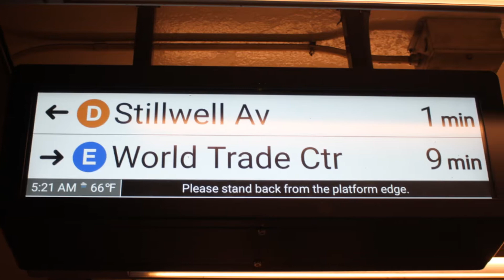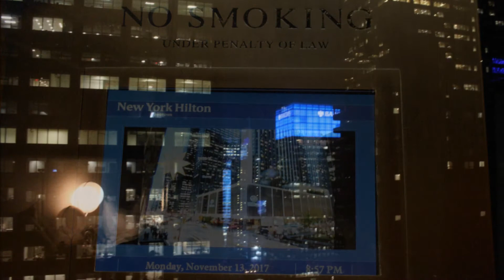小さな窓の花ごよみ 450 NY旅日記14 ウルフ ギャング ♪ 旅愁 ♪ 2017,11,13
NYで一度は本格的なステーキをと、夕食に出かけました。お店の雰囲気も良く温かなサービスも素敵！でも、聞きしに勝る量・・・前菜もヴォリュームたっぷり、美味しいステーキでしたが大分残ってしまいました。胃袋の大きさが違うんですね・・・食材にも、調理給仕して下さる方々にもとても申し訳ない気持ちでお店を後にしました。ホテルに戻るとすぐに胃腸薬、でした。2017,11,13